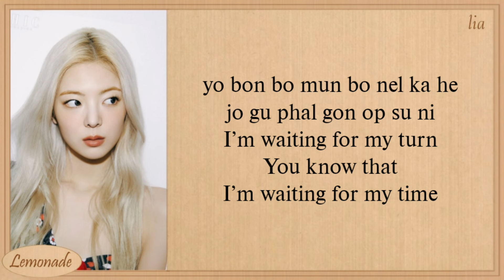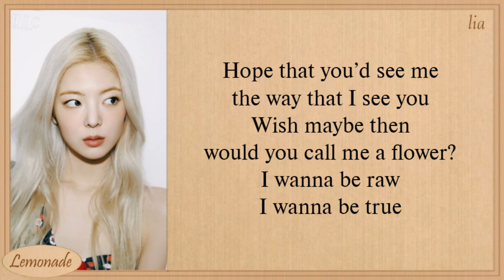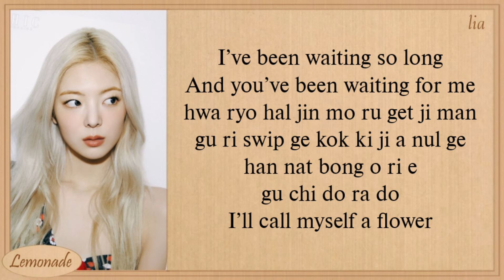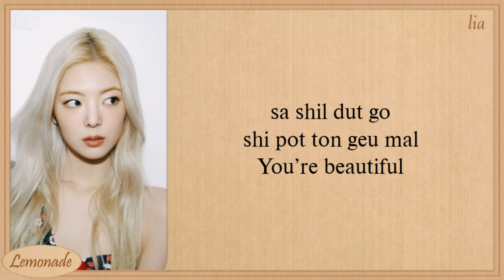ITZY LIA Blossom Easy Lyrics